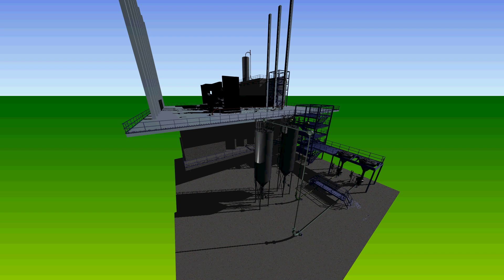Rotring Data TimeLiner2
Anlagenbau in 3D mit der Timeliner-Funktion von Autodesk Navisworks.
Dargestellt mit der Timeliner-Funktion von Autodesk Navisworks in gerendeter, schattierter Anzeige.